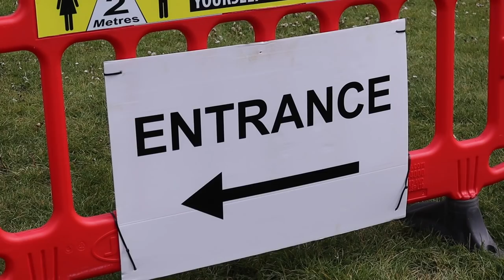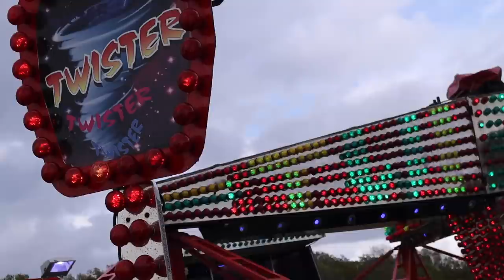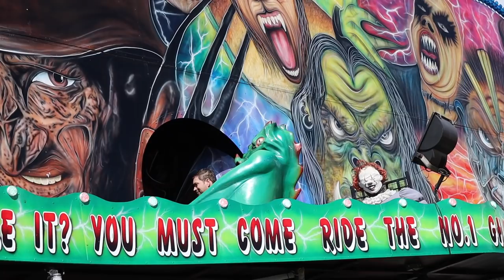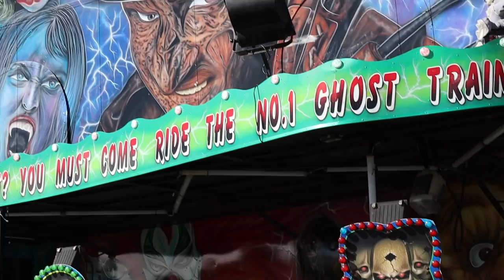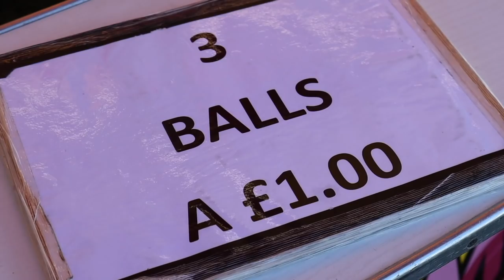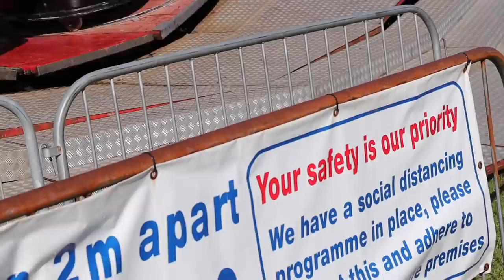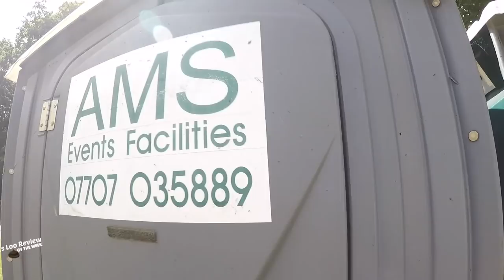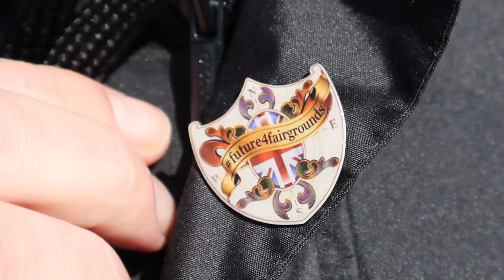Popley Fun Fair Vlog May 2021 - All weathers and Awesome Rides (John Searles Fun Fairs)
Join us for a wet/dry day at Popley Funfair, Basingstoke ... Yes me and SI made the very short trip to Basingstoke to visit John Searles Family Fun Fair, we had a awesome time with one of my favourite ghost trains and a ride I've not seen for 2 years .. The PWS Made Jump & Smile (Jumping Jax) frogs hopper, Bouncy thing, Techno Jump whatever you call them!

The weather forecasts were looking bleak for the weekend so we saw a break in the clouds and darted towards Popley and had a slight downpour but was pretty lucky, We had a spin dry on the Awesome Orbiter too.

Its not all about the big fairs, We like to show the little village firs some love too, Popley was awesome! had such a laugh and its so well priced at £2 a ride with a £1 entrance charge.

The ride line up has something for everyone including The Spook train, Funhouse, Twist, Dodgems, Orbiter, Waltzer, Frogs and loads of juveniles and games.

the funfair runs 13th - 16th and 20th to the 23rd - Popley Fields RG25 9AE

Weeknights 5-9
Weekends 1-9

Please don't slate or slag off the Waltzer in my comments box, We all know its not the prettiest of machines but work is being done but it all costs money, We like to have fun on this channel and comments about peoples gear won't be accepted. Thank You